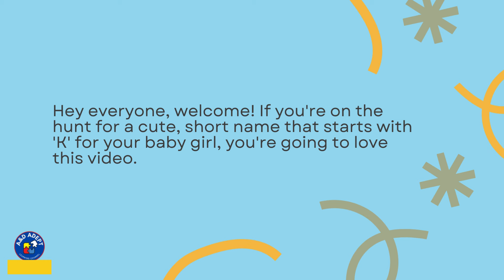Top 20 Short Names that Start with K for Baby Girls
This compilation caters to a variety of parental preferences. Discover the ideal name that resonates with both you and your little one.